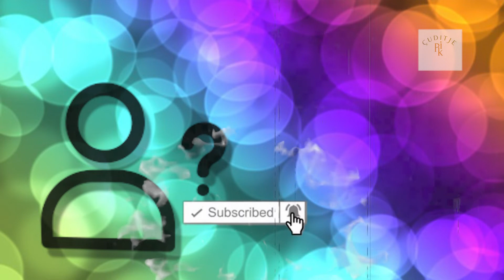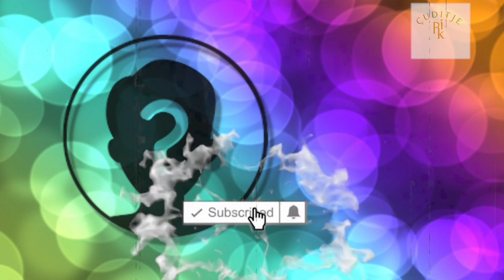Di si te bej per vete publikun me deklaraten e tij shokuese… 20 vjecari po te isha vajze...